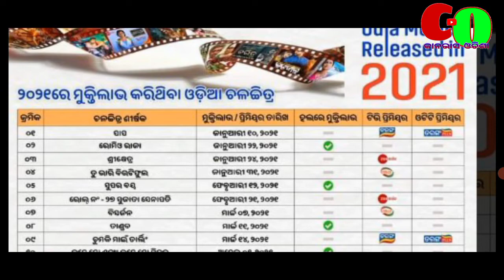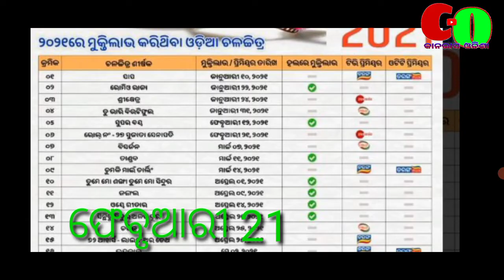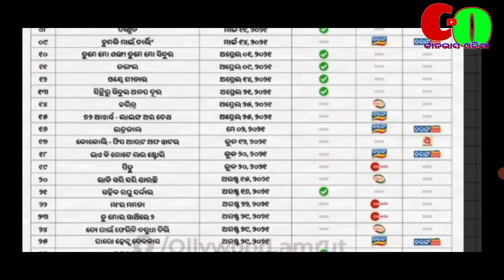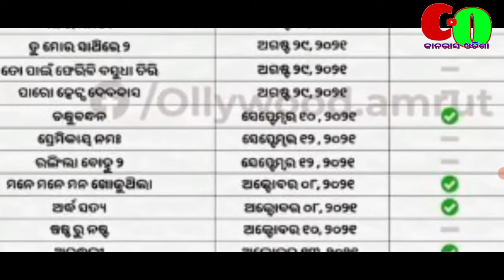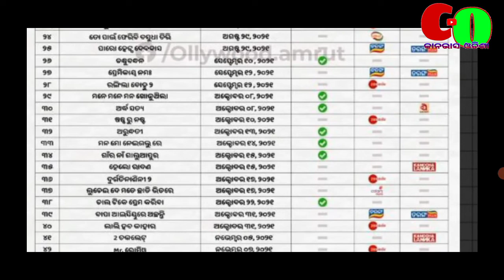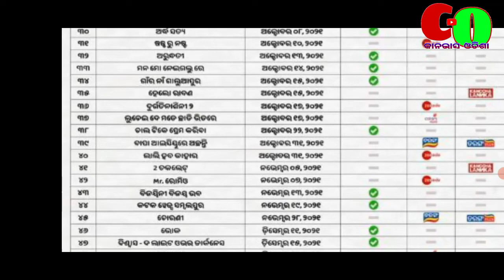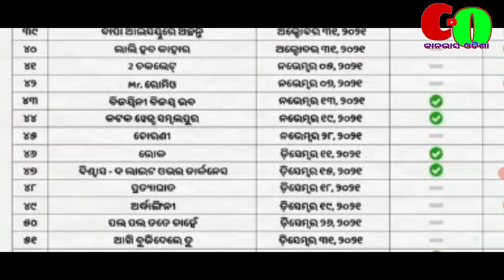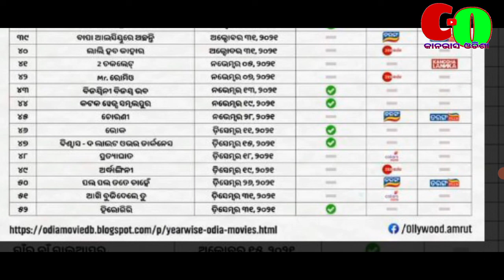2021 ରେ ରିଲିଜ ହୋଇଥିବା ଫିଲ୍ମ ଲିଷ୍ଟ 2021 odia film list and release date top Odia film list in 2021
2021 ରେ ରିଲିଜ ହୋଇଥିବା ଫିଲ୍ମ ଲିଷ୍ଟ 2021 odia film list and release date top Odia film list in 2021